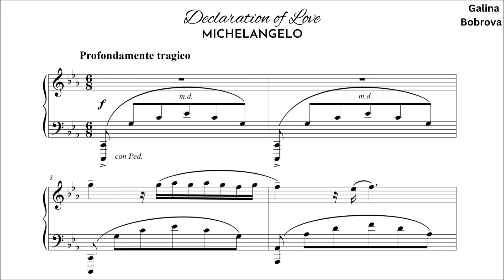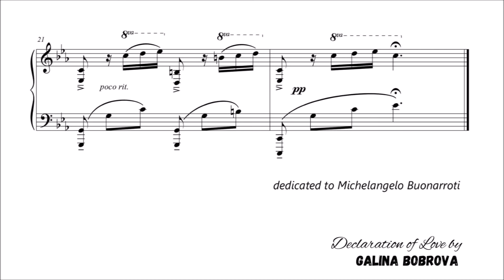Galina Bobrova «Declaration of Love. Michelangelo» for piano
«Declaration of Love. Michelangelo» by the author Galina BOBROVA (Kyiv, UKRAINE)
dedicated to Michelangelo Buonarroti